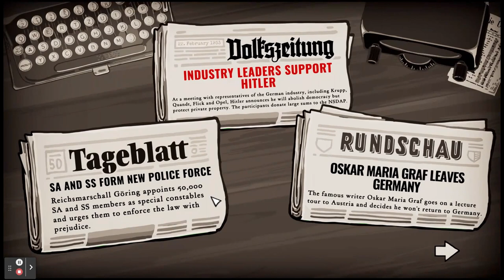Through the Darkest of Times Part 2 - The Brownshirts.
Through the Darkest of Times is a historical resistance strategy game, focusing on conveying the somber mood of the period and the very real struggles of average people living in the 3rd Reich.

Today one of us are sent to an integration.

In this play-thought I will be playing on Resistance Mode blind.

Character List -
Richard Siewert, a former Liftman and Anarchist.
Lotte Storch, a Architect and and Anarchist.
Eva Schulze, a gambling addicted Hunter who is also a Christian Liberal.
Hildegard Radtke, a Teacher and Moderate Liberal.
Otto Schroeder, Richard's Liftman buddy who is also an Anarchist.